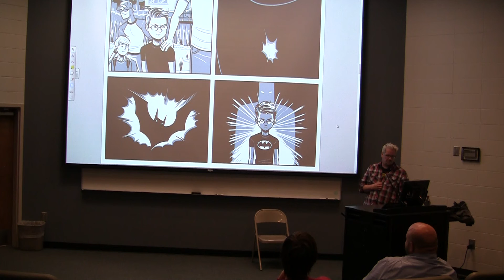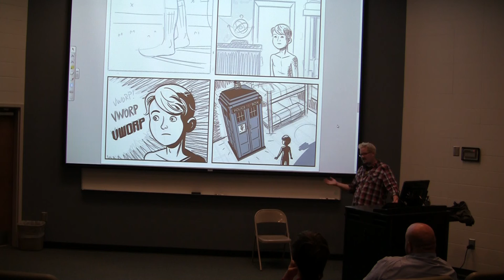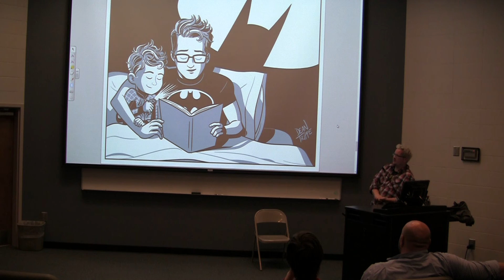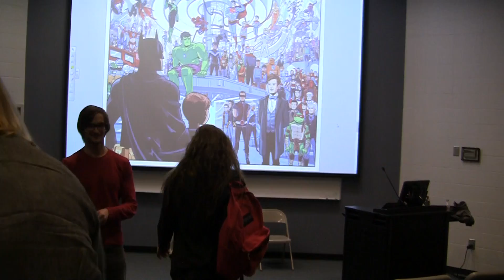Dean Trippe - Something Terrible Lecture for Young Harris College 4/17/14 Part 2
Author/Illustrator Dean Trippe talks about his comic Something Terrible.